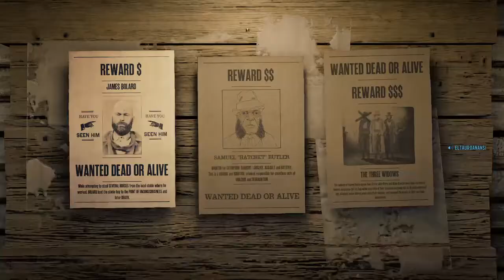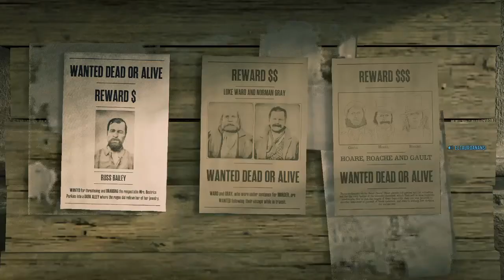Red Dead Redemption 2 Dr_Toxic216 vs ElTauro Boi